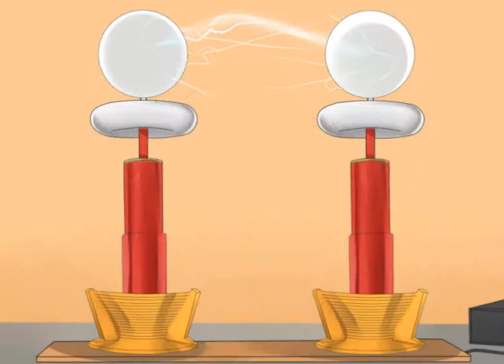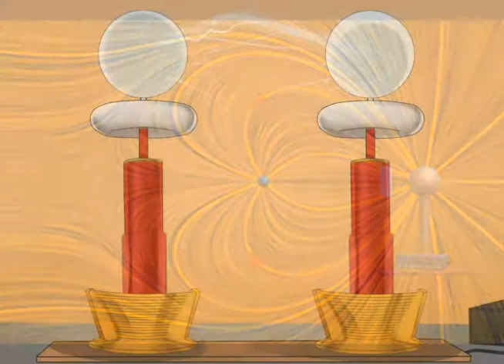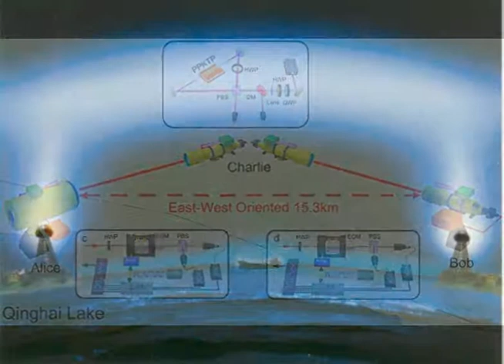UT06 - Transportadores de Espaço - Temporais e Consideraçoes Finais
6 e por enquanto ultima parte